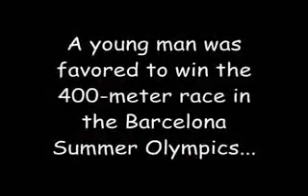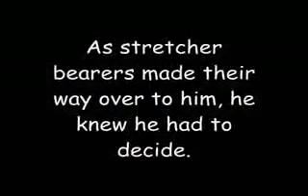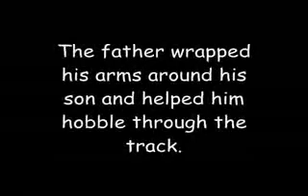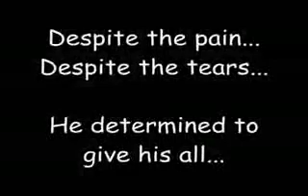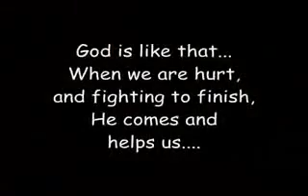Determination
Video from wseah99